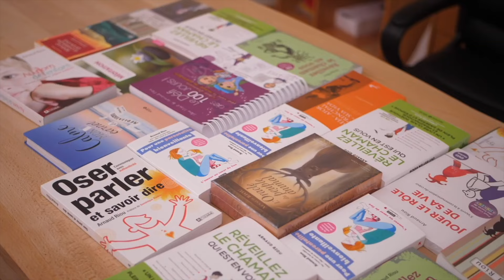Doit-on tout pardonner ? - Arnaud Riou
La notion du pardon est clé dans la transformation. Elle est aussi connotée de tout un concept de péché dans notre tradition judéo chrétienne. Parfois, on pardonne à la légère, quand d’autres fois, on reste en lien, des années après avec une personne qui nous a fait souffrir. Quelle est alors la juste place du pardon ?

🎁 5 VIDÉOS OFFERTES POUR RETROUVER DU SENS DANS SA VIE

Retrouvez Arnaud Riou régulièrement et toute l’année ! Accédez à notre contenu exclusif réservé aux membres sur le Tipi de l'Acte

À PROPOS D'ARNAUD RIOU
Arnaud Riou est auteur, conférencier, enseignant spirituel et créateur de la Voie l'Acte®, méthode originale et pragmatique de développement personnel.

Il établit continuellement le pont entre la sagesse des peuples premiers et le monde moderne. Il a passé quinze ans aux côtés de maîtres tibétains, d’hommes médecine amérindiens de chamans, de sages de différentes traditions notamment au cours de ses voyages en Inde, au Tibet, en Amérique du Nord, en Mongolie.

Depuis vingt-cinq ans, il accompagne les hommes et les femmes dans leur développement personnel. Il intervient toute l'année auprès de dirigeants et managers d'entreprises et conduit des retraites de méditation dans le désert marocain, en Mongolie, en Nouvelle Zélande. Il a créé et dirige un centre de formation et de ressourcement pour les dirigeants, managers, praticiens en quête de sagesse et de sens.

Arnaud Riou a également fondé l’Académie de l’Acte© qui diffuse tous ses enseignements et les valeurs qui lui sont précieuses, pour accompagner chacun dans sa transformation.

Alexandra au 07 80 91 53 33

Arnaud Riou est aussi réalisateur de son premier film, Etugen, qui est sorti en 2022 et qui rencontre un accueil incroyable auprès du public, touché et ému par ce documentaire nécessaire et transformateur.

Il est l’auteur de 19 ouvrages publiés dans 9 pays, dont le best-seller “Réveillez le chaman qui est en vous”, “Oser parler et savoir dire”, “Jouer le rôle de sa vie”, “Calme, mon carnet de méditation”, “Les nouveaux sages”, L’Oracle du Peuple Animal”, "L'Oracle du Peuple Végétal", "L'Oracle du Peuple Minéral",  "Les 27" , "La Puissance des Rituels"